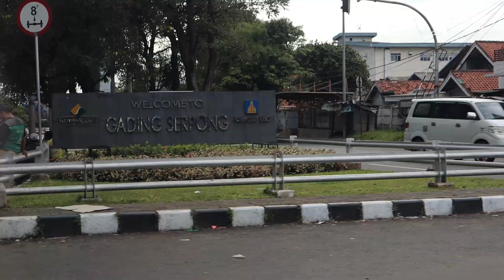SURVEY LOKASI PEMBANGUNAN RUMAH BATAVIA KO VINCEN DI GADING SERPONG, TANGERANG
Pastikan kamu adalah salah satu dari ribuan orang yang telah menggunakan Jasa Arsitek terbaik dari kami:

TUBAGUS KENCANA ARSITEK
Arsitek Kontraktor Lampung Palembang dan Jabodetabek

Interior : @tubaguskencanainterior

Fast Respon via WA/SMS/CALL disertai Nama & Lokasi
Jam Fast Respon : 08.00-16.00 WIB (Kecuali Minggu & Hari Besar Nasional)